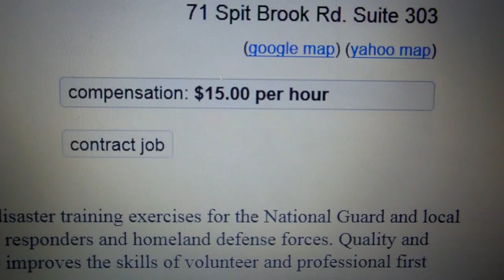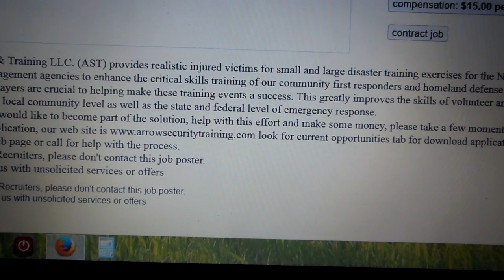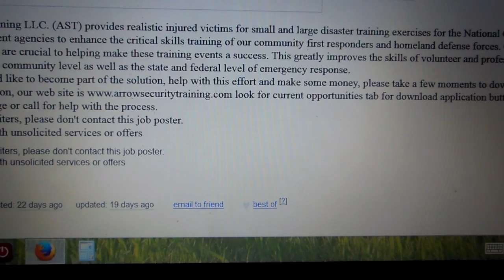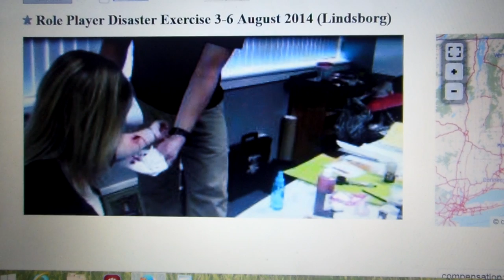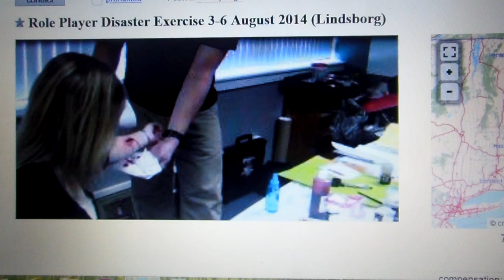New craigslist ad for crisis actors for "EVENT TRAINING" Aug 3-6.